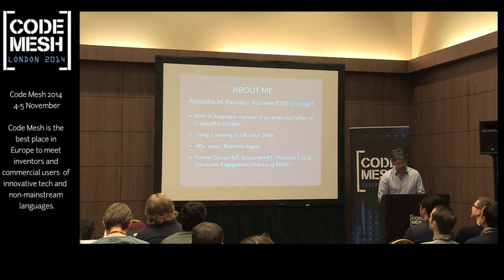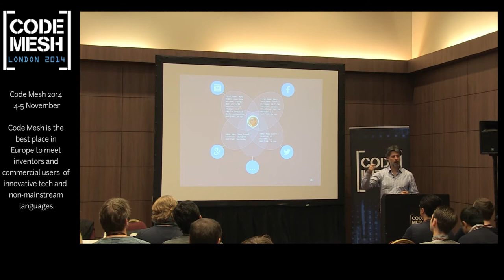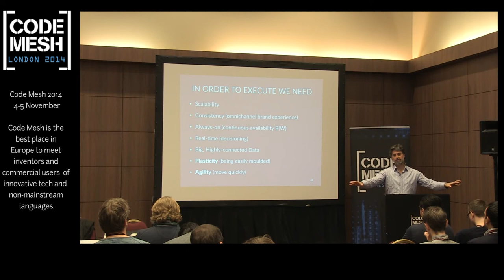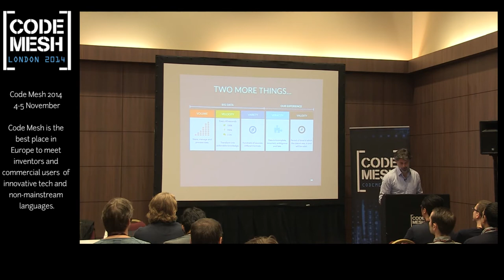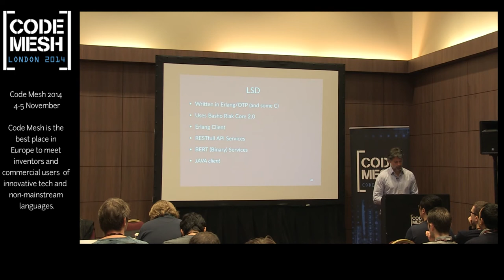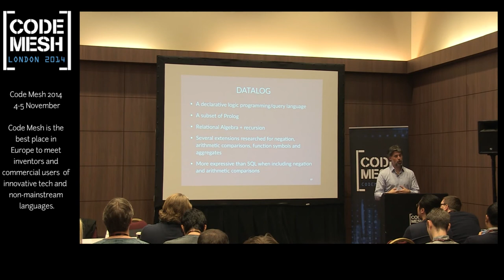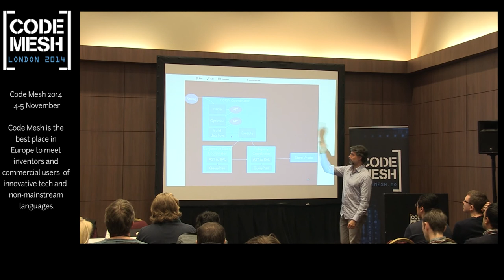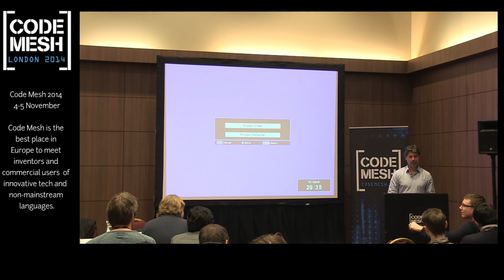CodeMesh 2014 - Alejandro Ramallo - Marketing, Big Logic and a Pinch of ACID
Marketing, Big Logic and a Pinch of ACID

Consumer Marketing is becoming the most computationally significant capability in the enterprise. In this talk I will be describing the challenges faced by Consumer Marketing in the FMCG world and our experience in implementing a Consumer Engagement platform to deliver soft real-time mass customisation.

I'll describe the design and implementation of our core platform, Leapsight Semantic Dataspace (LSD), a distributed, scalable, fault-tolerant deductive semantic-graph database, and why and how we turned to Erlang/OTP and Riak Core as a foundation for our platform.

Talk objectives:

* Review the challenges faced by marketeers in the Consumer Marketing space and a successful solution blueprint
* Detail why and how we turned to Erlang/OTP and Riak Core to enable the implementation of a next-generation solution
* Review the design of LSD, including inner workings of the Datalog-based query language and RDF-graph information model and Erlang/Riak Core design patterns
* Use Cases